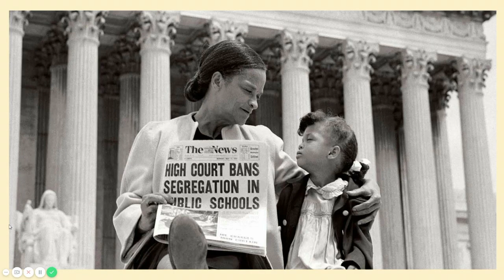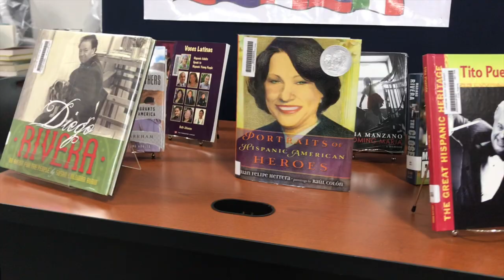Celebrate Hispanic Heritage Month 2020